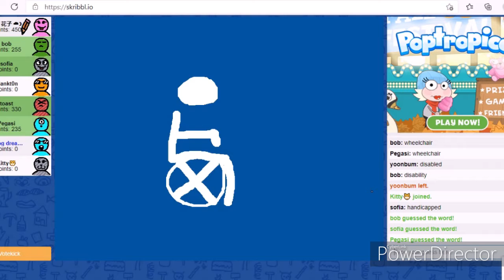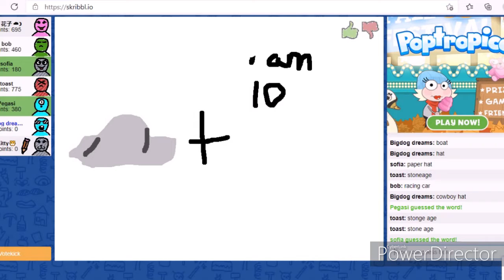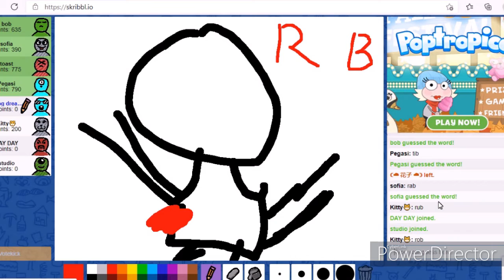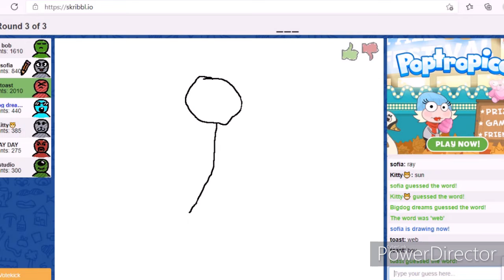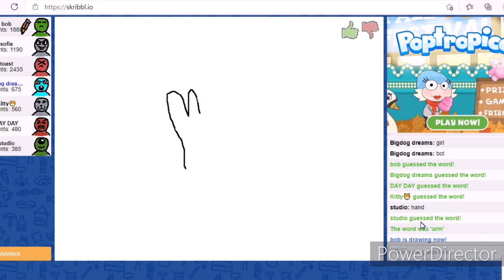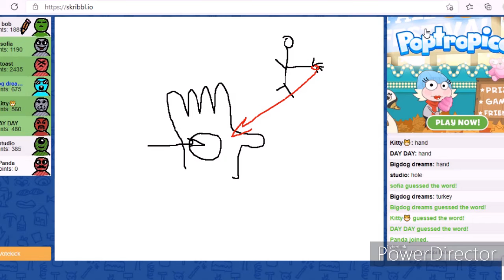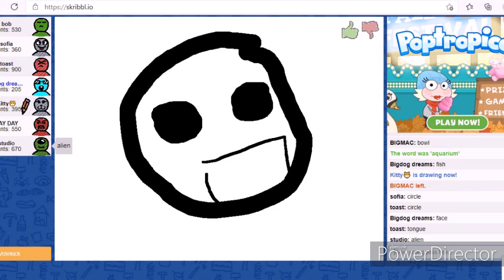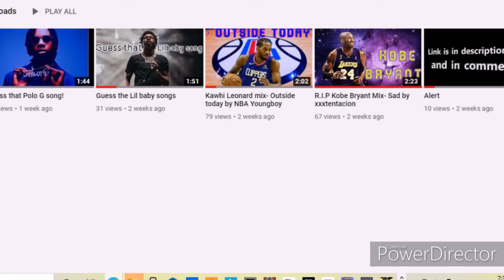scribble io games!!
This video has been recorded and edited for almost 3 months now so I just decided to post it. Please go check out the other scibble.io video.